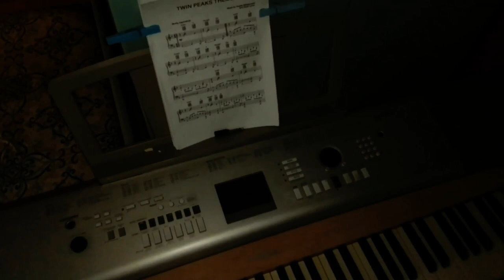Italian "Dog" Weather Report for David Lynch 10/10/21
"A dog and bird are far away.."